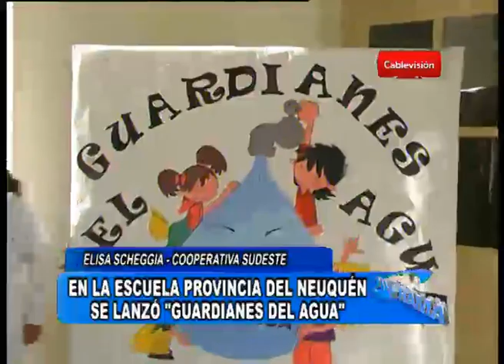En la escuela Provincia del Neuquén se lanzó - Guardianes del agua